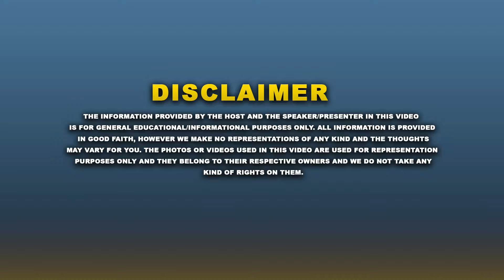Chori Da Viah Peya Mehnga | Podcast with Raman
In this episode of “Podcast with Raman” we're thrilled to welcome our

Thank you for tuning in to Podcast with Raman. Now, let's get started with today's episode!

Podcast with Raman
Host : Ramanpreet Singh (Sabby)
Guest :
Produced by - Ramanpreet Singh (Sabby)

The Turban Boy
Podcast with Raman
Sabby59
theturbanboy
sabby
sabby59
theturbanboy9
turban boy